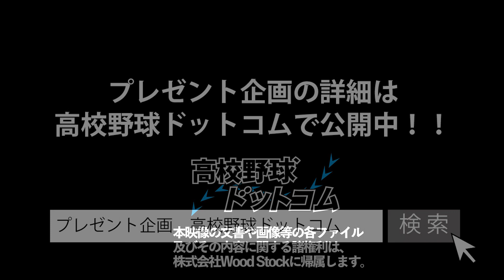【高校野球ドットコムからお年玉企画！】日頃の感謝を込めて総勢50名に野球グッズをプレゼント！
2019年に突入したということで、高校野球ドットコムから日頃の感謝を込めまして、『お年玉プレゼント企画』を実施したいと思います。プレゼント企画は毎年行ってますが、今回はいつもよりもプレゼントの数を拡大して、総勢50名、総額20万円分のプレゼントをご用意しました。プレゼント内容はコチラ！

・バット（MIZUNO・JKong）　1名
・スパイク（アシックス・ネオリバイブ）　1名
・スパイク（アシックス・アイスタンド）　1名
・球活キャップ　1名
・ダイヤのA 全巻セット（ActⅡは除く）　1名
・映画『あぁ栄冠は君に輝く』上映券　15名
・『野球ノートに書いた甲子園』　15名
・ゼット2019年カレンダー　15名

募集要項をご確認いただき、どしどしご応募ください。

※こちらのプレゼント企画は応募を締め切りました